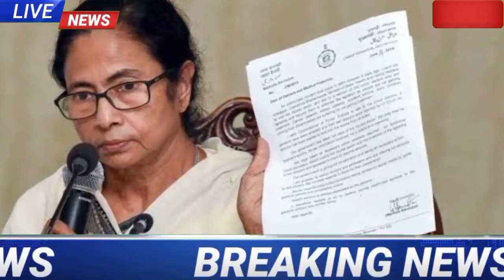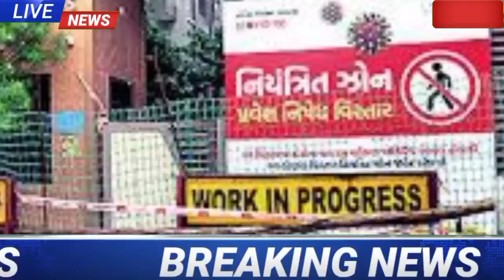West Bengal new lockdown news।May month lockdown date।15 days lockdown news live।।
yaash financial aid।।new cyclone Yaash update।।wb weather report live alipur।।

রাজ্যের ৯ জেলায় বন্যা পরিস্থিতির সতর্কতা জারি করা হলো। কোন কোন জেলায় জানতে ভিডিও টি দেখুন।

New cyclone "gulab" news। latest weather update today। Alipur weather report

cyclone financial help।।yash cyclone live।।yash cyclone live tracking।।

cyclone yaash update live।cyclone yaas update live IMD।।yaas cyclone update live tracking।।

New cyclone 🌀 Yaash update today live video।।tech bangla 2.0 channel।।

Yaash new cyclone 🌀 in West Bengal and Bangladesh weather report।tech bangla 2.0

"যশ" কোন কোন জেলায় প্রবল ঝড়বৃষ্টি ঘটাবে পরিষ্কার ভাবে জানিয়ে দিল।Live video streaming Alipur ।।

West Bengal weather report today live video।।Live video streaming online from Alipur weather।।

গতিপথ পরিবর্তন করছে ঘূর্ণিঝড় যশ। বিরাট সুখবর।West Bengal weather report today

YAASH cyclone in West Bengal। latest weather update in west bengal।।tech bangla 2.0 channel

বাংলার দিকে ধেয়ে আসছে ঘূর্ণিঝড় "ইয়াশ" । আলীপুর আবহাওয়া অফিস থেকে পাওয়া খবর।Big breaking news

টকোতে ঝড় বিরাট আপডেট।West Bengal weather report today live alipur

West Bengal weather report today live video Alipur report।।

বাংলার দিকে ধেয়ে আসছে ঘূর্ণিঝড় যশ। West Bengal weather report today।।

ঘূর্ণিঝড়  সাইক্লোনের তাণ্ডবে  মারান্তক ক্ষয়ক্ষতি।cyclone taucote।। weather report today live

জনধনযোজনা অ্যাকাউন্টে মোদী সরকার দিচ্ছে ২৫০০+২৫০০ টাকা।Big breaking news

banglar sob krishak pabe 2000 taka।।Pradhanmantri kisansamman yojona।।

jandhan yojona
pm jondhon yojona in Bengali

seprem er maser lockdown
August maser lockdown
October maser lockdown
সেপ্টেম্বর মাসের lockdown date
September maser lockdown তারিখ

latest news updates
Live news